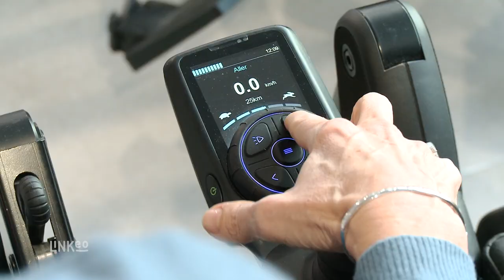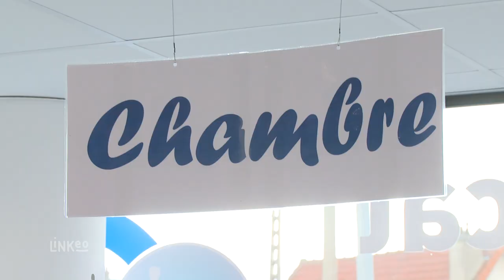Location et vente de matériel médical, fauteuil roulant (93) : REVEL MEDICAL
Bienvenue dans l'entreprise Revel Medical. Nous sommes les spécialistes du matériel médical en Ile de france. Situé à Neuilly-sur-Marne, nous mettons à votre service une large de gamme de dispositifs médicaux destinés aux personnes malades, âgées ou handicapées, qu'elles soient à domicile ou en collectivité et nous sommes également spécialisés dans la fourniture des professionnels de santé.

Spécialisé dans le handicape et le positionnement pour adulte et enfant, nous vous accompagnons dans l’acquisition de tout type de fauteuil : électrique, manuel, actif et sport. Nous assurons également les tests, essais, réglages et entretien grâce à notre atelier.

Nous mettons à votre disposition des lits médicalisés, des déambulateurs, des fauteuils roulants, des équipements de salles de bains et bien d'autres accessoires, conçus pour améliorer le confort et la mobilité de notre clientèle.

Une équipe de professionnels vous apporte un conseil personnalisé dans tous vos choix. Nous intervenons à domicile pour toute installation, nous assurons le suivi administratif de votre dossier et nous vous garantissons un service Après vente rapide et efficace.

De plus, nous sommes membres du Réseau Reha Team, 1er réseau européen des professionnels du matériel médical, gage de qualité et de fiabilité. Venez nous rendre visite et rencontrer de vrais professionnels de la santé. A bientôt.